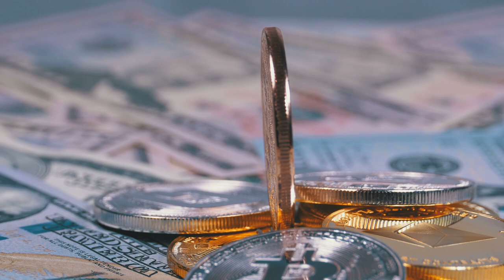bronze bitcoin COIN STOCK